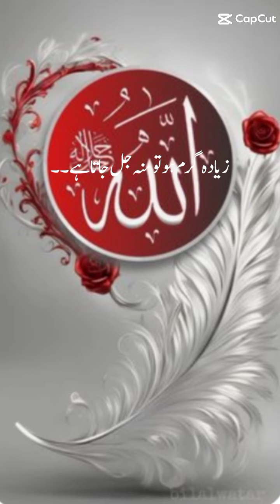Peer Ajmal Raza Qadir Bayan # Bayan Sharif # Viral short video # subscribe # shaheer Zahid vlogs